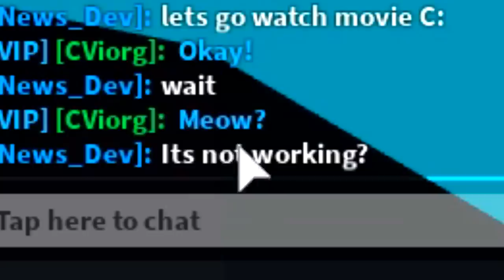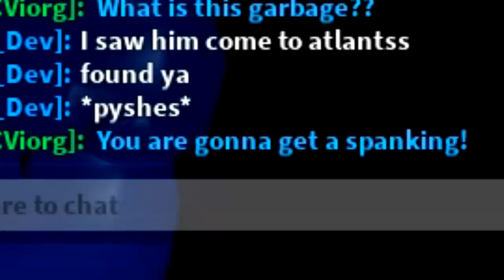NEW *FAKE* BETA TV *PRANK* ON THIS ROBLOX BUBBLEGUM SIMULATOR PLAYER!! [UPDATE 24]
Today were playing Bubblegum simulator as they have just released update 23 which brings us a ton of new and exciting things including a new egg featuring some amazing pets such as the easter basket, the chocolate bunny and more!!

Use code:
UnderTheSea - 15 Minutes 2x Luck
Poseidon - 15 Minutes 2x Hatch Speed

--Credits--

Music & Sounds:
Epidemic Sounds